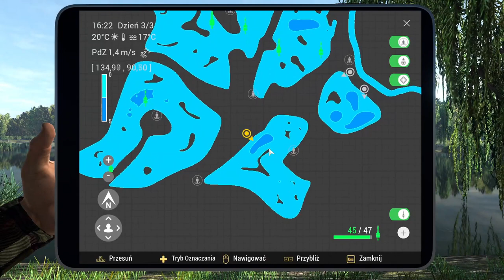FISHING PLANET 5 spotów na duże karpie Anglia Weeping Willow najlepsze miejscówki. Poradnik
Odcinek 50, a w nim pokażę Ci 5 fajnych spotów na duże karpie na Weeping Willow w Anglii.
Dowiesz się jak łowić unikatowe karpie na Anglii, oraz gdzie łowić duże karpie?